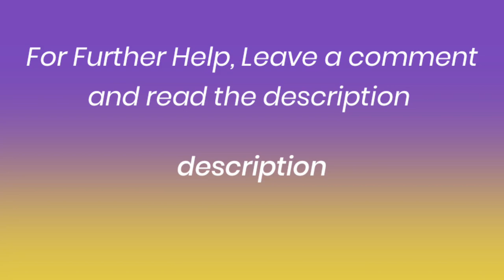SFS Eagle Build Competition 2021!! ENTER NOW!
Thanks to all my awesome members!!

𝙀𝙇𝙊𝙉 𝙈𝙐𝙎𝙆

☞ If you need further help, you can speak to me or a admin in our discord server

☞ You can also upload your files in the competition channel In the server

☞ Yes, any sort of players can join, we will judge, bp edited and pro in one category and free in the other

CREDITS

If I have missed any please comment 🙂

More of SFS Eagle???

𝙎𝙋𝘼𝘾𝙀 𝙀𝘼𝙂𝙇𝙀

𝘼𝙎𝙏𝙍𝙊𝙉𝘼𝙐𝙏